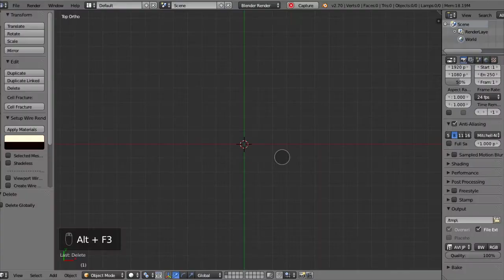Blender 3D Tutorial 4